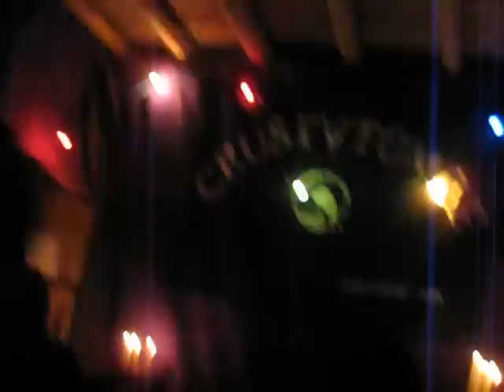Guillotine-Live @ Crusty Grange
Guillotine, french raw noisy black hxc.
Live @ Crusty Grange 18/01/2013